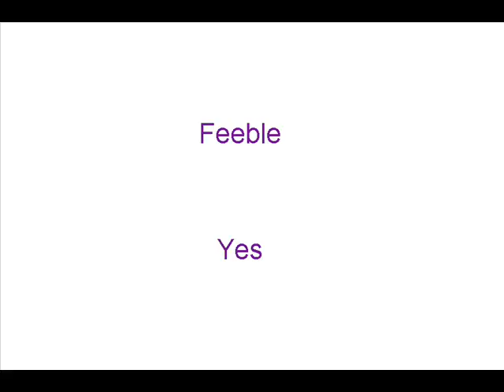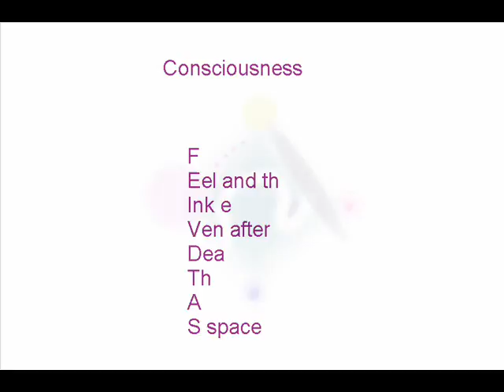Beyond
A rock band Captain Beyond was my favorite when I was in my teens.